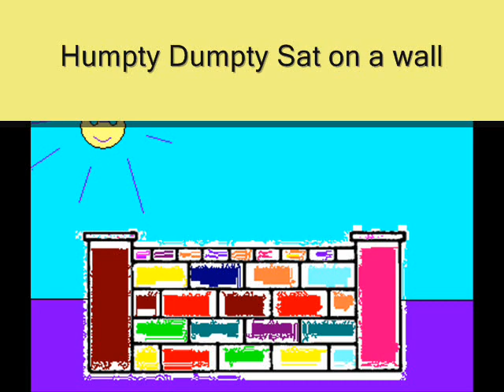Humpty Dumpty sing along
Here is the all time favorite nursery rhyme Humpty Dumpty . Sing along with David